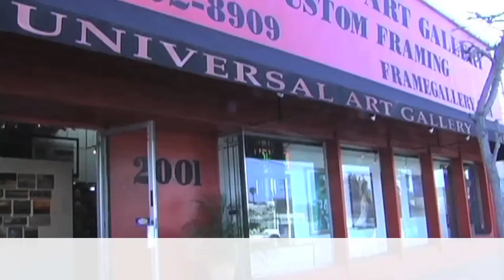Universal Art Gallery